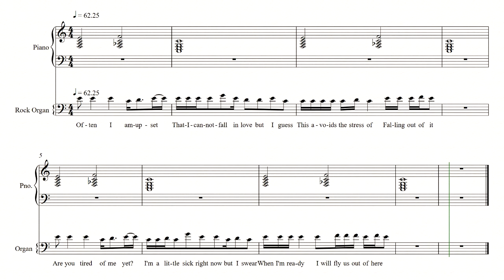cavetown - Home Sibelius Sheet